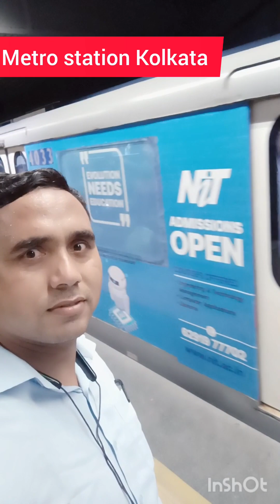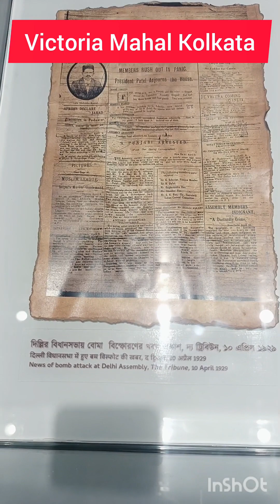India ki best jagah||Kolkata ki khubsurat jagah West Bangal |Victoria Mahal kolkta#Howrah bridge